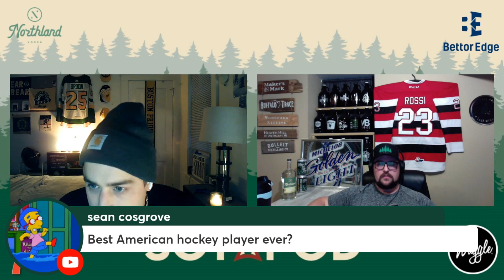William Nylander & Elias Pettersson are ON THE MOVE? | NHL News | Judd'z Budz CLIPS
SpokedZ opens up with recent contract extensions for the likes of Auston Matthews of the Toronto Maple Leafs and Brandon Hagel of the Tampa Bay Lightning only to be topped by his thoughts on where Elias Pettersson and William Nylander could end up following the 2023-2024 NHL season as covered on Judd'z Budz Episode 77.

The Sota Pod Youtube Channel! Home to Everything Craft Beer & Minnesota Hockey Related!

On this channel, you will see game previews, reviews, watch along, breaking news, craft beer tours, and MUCH more!

You will also have a unique opportunity to chat with passionate ice hockey and craft beer fans from all parts of Minnesota.

Whether you follow NCAA College Hockey, MSHSL High School Hockey, NHL Prospects, the Iowa Wild, or Minnesota Wild we have SOMETHING for you!